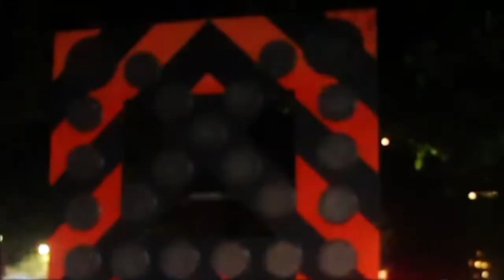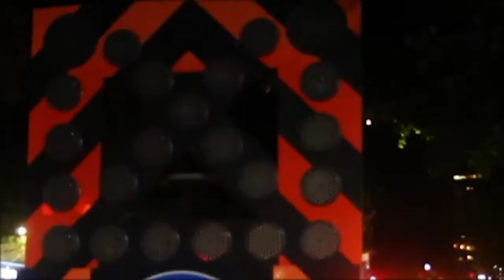Roy Chicky Arad & Chenard Walcker - Tel Aviv (Eng Subs) רועי צ'יקי ארד ושנאר - תל אביב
'תל אביב הוא להיט פואטי של רועי צ'יקי ארד ושל שנאר וולקר, הקליפ בבימוי ארי "האגדי" ליבסקר וכיכוב אריאל סיבוני. הקליפ צולם השבוע ברגעים הראשונים של הריסת קולנוע אלנבי 58, עורך: מקופולוק. מופע אורח: רמי שטרן

Tel Aviv is a poetic hit by Roy Chicky Arad and Chenard Walcker. Director of the video is Ari Libsker. Starring Arielle Sibony. We shot the video while the demolition of Allenbi 58, the legendary club
 symbol of Israeli 90's - the hope era.

Tel Aviv \ Roy Chicky Arad

I hold the tail of the metropolitan gecko
Tel Aviv
Orange and enwetting
A skink with merely veins
Shining and plosive, scampering then sucking
I do not understand why there are seconds that I’m alone.

The sycamores are laying their droppings on cheap cars
The breasts are corking in white bras and then there
Those display window breasts – Tel Aviv! – What’s
Wrong, actually, with those display window breasts?
And projects – They are like sycamore feces –
Everywhere, everywhere.
Cinematic and ecological projects,
And eco-cinematic. I am now working on
Founding a super-union for the bulimic'  national union of the vomiting
And I’m writing two pages simultaneously.
Still, I’m doing nothing

And anywhere outside Tel-Aviv, the siege.
The damned grey war, APCs of boredom.

Translated from Hebrew by Bruno (Ha Sgan) Samolski and Gali Barhoosh

תל אביב \ צ'יקי

בְּיָדִי -
זְנַב שְׂמָמִית הַכְּרַךְ
תֵּל אָבִיב
כְּתֻמָּה רטובה
חֹמֶט שֶׁרַק עוֹרקִים בּוֹ
תַּאֲוָה לְלֹא מִקּוּד, תאוה לְלֹא ת"ד
מְנַצֶּצֶת  וּפוֹצֶצֶת, מִתְרוֹצֶצֶת אָז מוֹצֶצֶת
אֵינִי מֵבִין מַדּוּעַ יֵשׁ שְׁנִיּוּת שֶׁאֲנִי לְבַד.

הַשִּׁקְמִים מַטִּילִים גֶּלְלֵיהֶן עַל מְכוֹנִיּוֹת זוֹלוֹת
הַשָּׁדַיִם מִתְפּוֹקְקִים בַּחֲזִיּוֹת לְבָנוֹת וְיֵשׁ גַּם
אֶת הַשָּׁדַיִם שֶׁל חַלּוֹנוֹת הָרַאֲוָה - תֵּל אָבִיב! - מָה
רַע בְּעֶצֶם בַּשָּׁדַיִם שֶׁבְּחַלּוֹנוֹת הָרַאֲוָה?
וּמֵיזָמִים - הֵם כְּמוֹ קָקִי שֶׁל פִיקוּס -
בְּכָל מָקוֹם, כָּל מָקוֹם.
מֵיזָמִים קוֹלְנוֹעִיִּים וְאֶקוֹלוֹגִיִּים,
וְאֶקוֹלוֹגִיִּים-קוֹלְנוֹעִיִּים. אֲנִי עוֹבֵד עַכְשָׁיו עַל
הֲקָמַת אִגּוּד-עַל שָׁל בּוֹלֵמִיִים. מַמָּשׁ הִסְתַּדְּרוּת לְאֻמִּית שֶׁל מְקִיאִים
וְכוֹתֵב שְׁנֵי דַּפִּים בָּהּ בָּעֵת.
וּבְכָל זֹאת אֵינִי עוֹשֶׂה דָּבָר

וּבְכָל מָקוֹם מֵחוּץ לת"א, הַמָּצוֹר.
הַמִּלְחָמָה הָאֲפֹרָה הָאֲרוּרָה, נגמ"שים שֶׁל שִׁעֲמוּם.